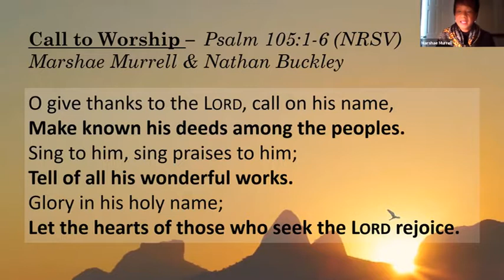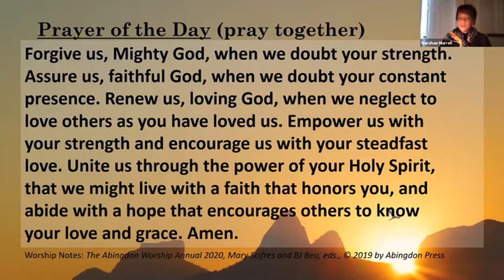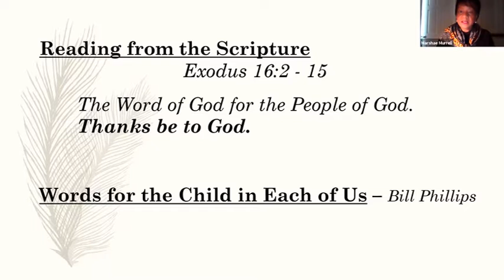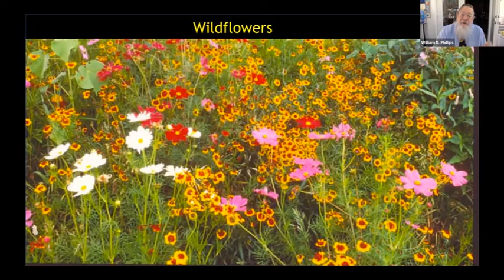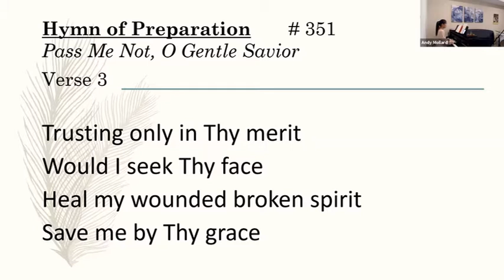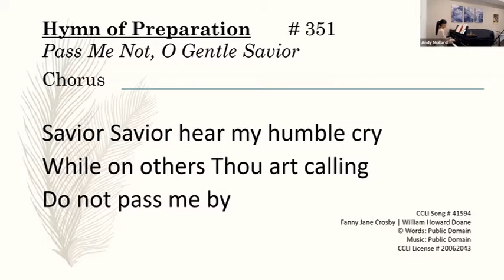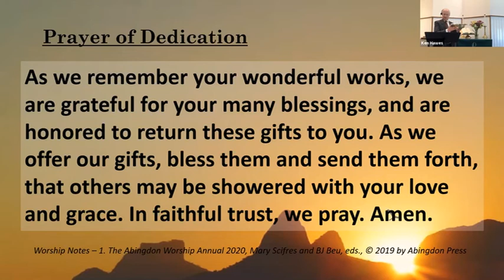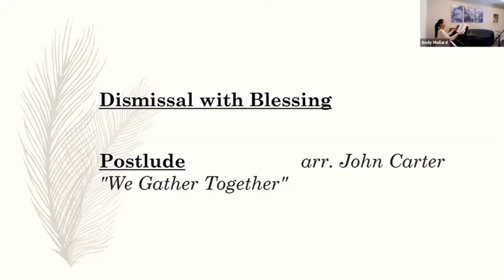Fairhaven UMC Maryland's Worship Service 9/20/20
Rev. Ken preaches on manna. Join us for Homecoming next week!